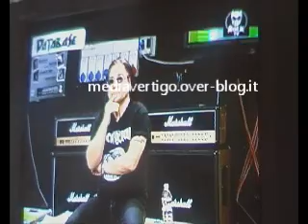Pino parla con un ragazzo che vuole commercializzare un prodotto